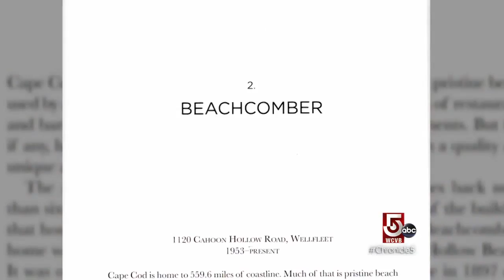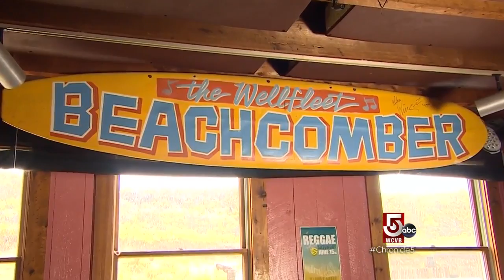Exploring the outer Cape